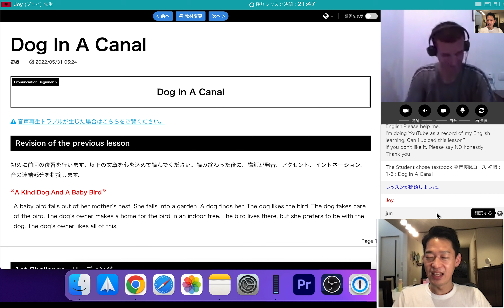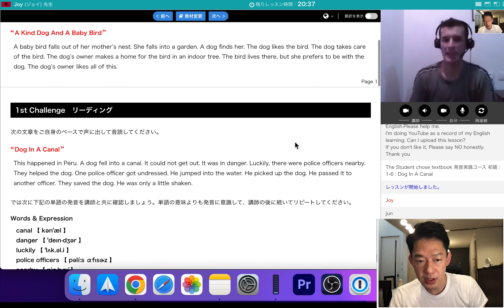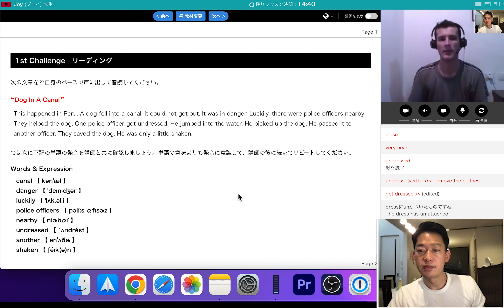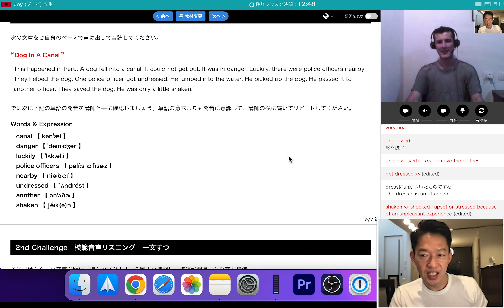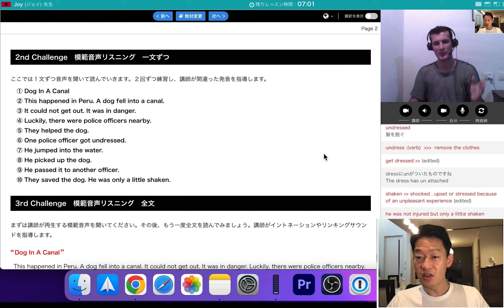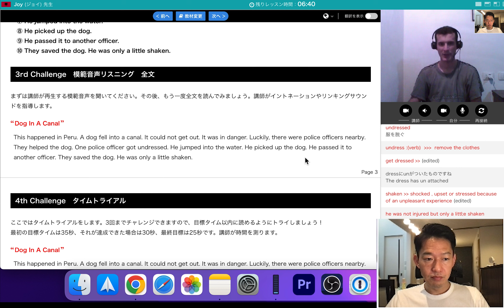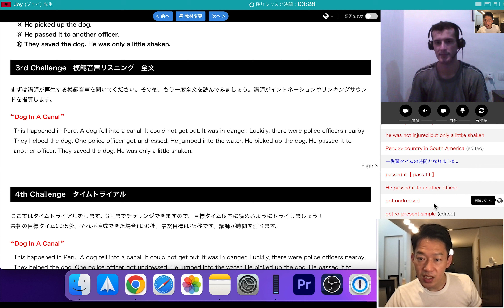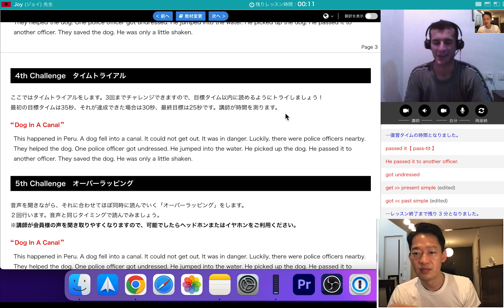【382日目】Peruが犬の名前だと思ってて恥ずかしかった【382DAY】I was embarrassed because I thought Peru was the dog's name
今日学んだlinking-sounds(linking-sounds learned today)
passed it【 pass-tit 】